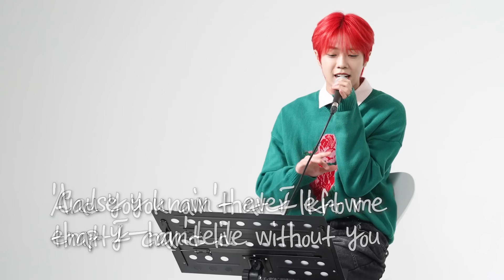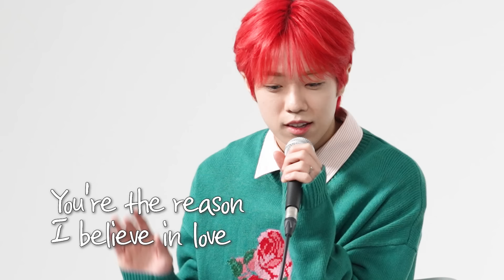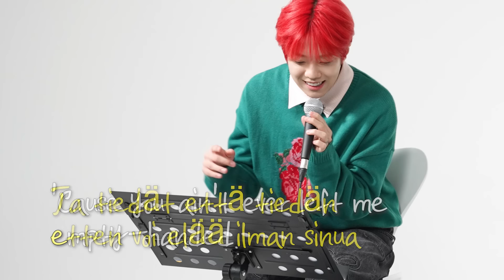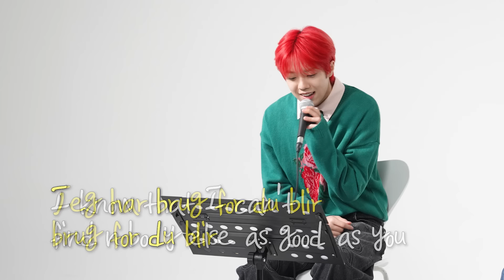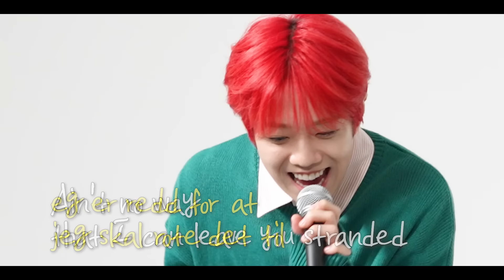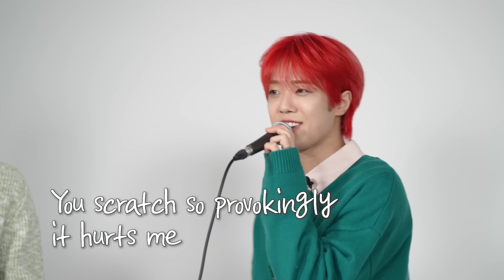Can Korean Sing in 5 Languages? l Sweden, Norway, Poland, Denmark, Finland l FT. BXB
Do you think Kpop Idol can sing in 5 different languages?

Today BXB's main vocal came on set and tried the challange, how well did he do?